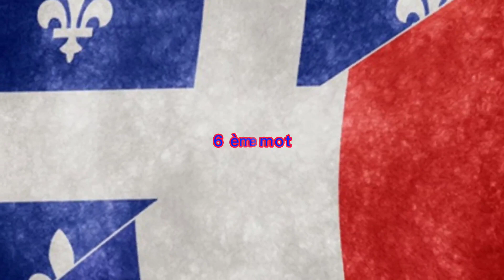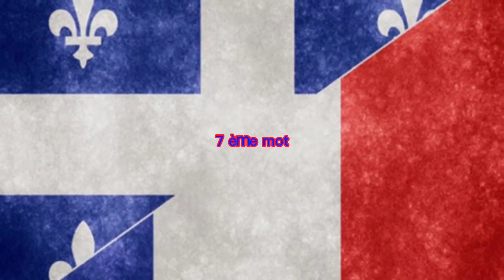France VS Québec : Mots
linkr.bio/Niflayz